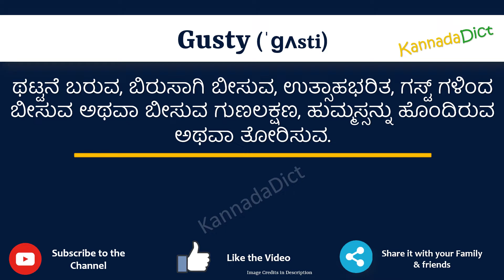Gusty Meaning in Kannada | Gusty in Kannada Dictionary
In this video, we will understand the meaning of Gusty in Kannada and learn the pronunciation of Gusty in Kannada.

 That is, you will understand Gusty meaning in Kannada as well as how to speak Gusty in Kannada,

What is the proper way to speak Gusty in Kannada?

So, Let’s learn the word Gusty in Kannada in just one minute.

Let’s, understands Gusty examples in Kannada